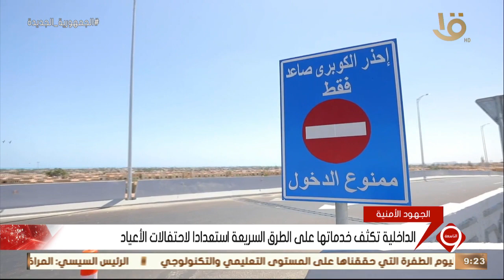نشرة التاسعة | الداخلية تكثف خدماتها على الطرق السريعة استعدادا لاحتفالات الأعياد